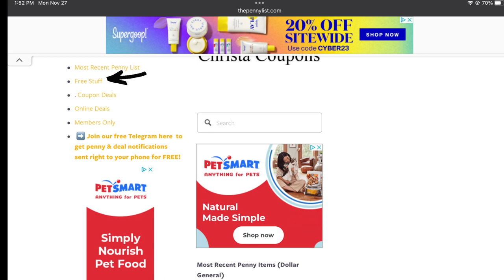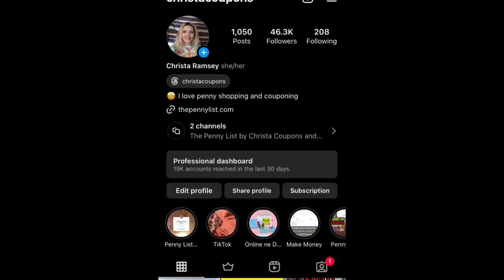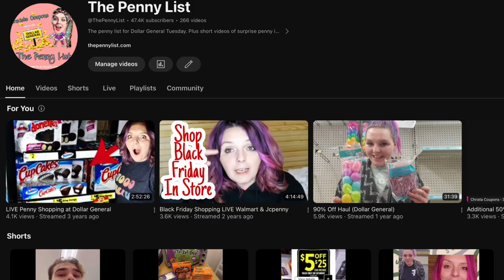Spend $40 Get Back $45 Online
RUN!!! 😮‍💨 Get this Laughland At-Home Professional Teeth Whitening Kit FOR FREE 🏃‍♀️💨
(It’s usually close to $100)

to ACTIVATE offer
2️⃣ Click “Start Now”
3️⃣ Take the short quiz
4️⃣ Enter your email
5️⃣ Scroll Down & Select
the $0 Starter Trial
🚨 Checkout & pay just
shipping it was $8 for me! 😍

It says my recurring Subtotal is $0 😅 but remember to cancel just in case used Privacy to ensure your car doesn’t get charged again plus you get five dollars when you use my referral.